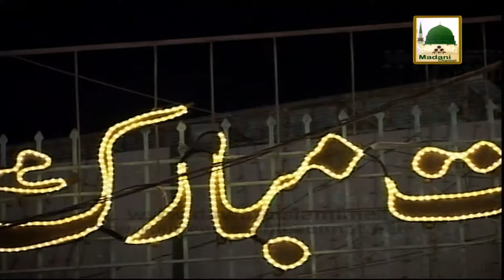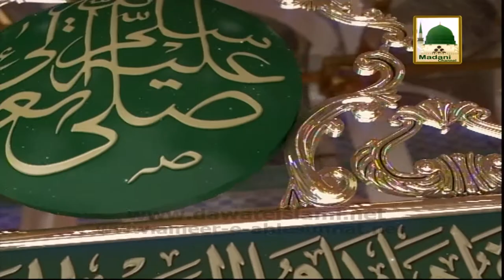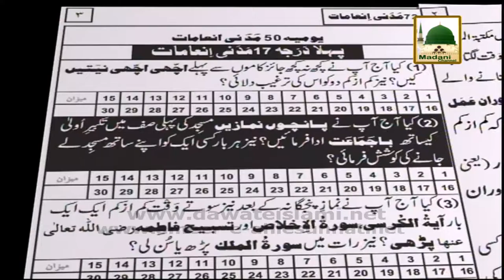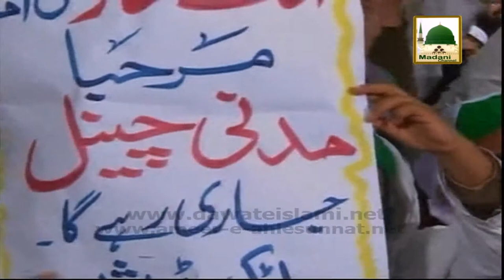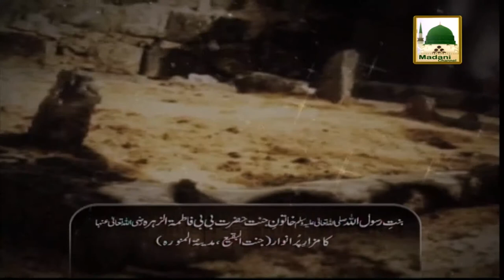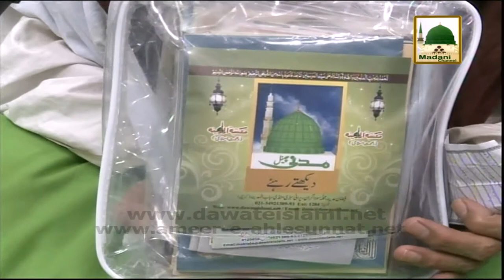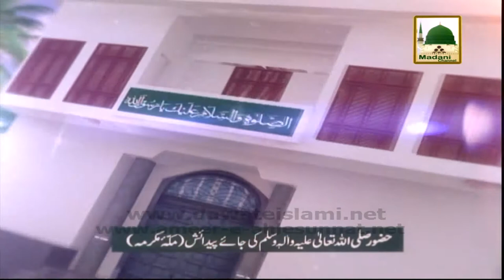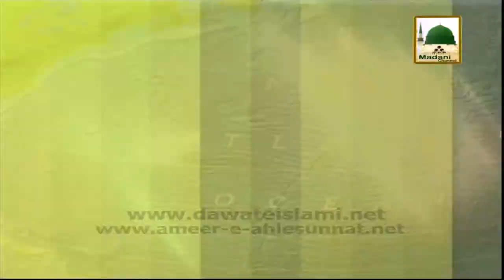Madani Muzakra - Shadi Aur Barhvi Par Kharcha - Maulana Ilyas Qadri